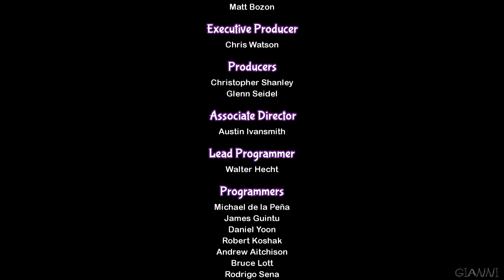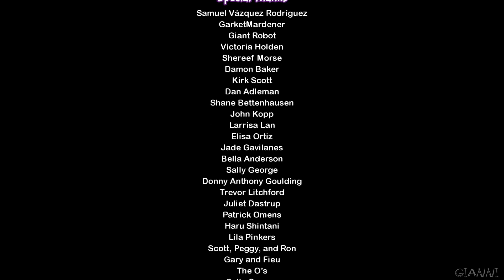Shantae: Half-Genie Hero - Ep.8 FINALE - Nascondiglio di Risky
Gioco: Shantae: Half-Genie Hero
Piattaforma: Xbox Series S
Rilasciato: 20 Dicembre 2016
Sviluppatore: WayForward
Pubblicazione: WayForward

[TRAMA]
Dopo che Shantae ha riacquistato i suoi poteri alla fine di Pirate's Curse si sveglia una notte e seguendo una strana voce trova una grotta con una fontana magica. Una volta toccata l'acqua, viene trasportata nel regno dei Geni dove un potere magico sta scercando di uscire da un sigillo, ma d'improvviso sviene e si risveglia nel suo letto.
È stato solo un sogno?

[DESCRIZIONE GIOCO]
Shantae è una serie di videogiochi a piattaforme sviluppati dalla WayForward Technologies.
La protagonista della serie Shantae e i videogiochi omonimi vennero creati rispettivamente da Erin Bell e suo marito Matt Bozon.
La serie è ambientata nel mondo immaginario di Sequin Land e narra le vicende di Shantae, una 16 mezza-genio che difende la sua città natale Scuttle Town dalle forze del male.
In ogni capitolo della serie, la protagonista deve affrontare la piratessa Risky Boots.
Le ambientazioni orientaleggianti dei vari capitoli si ispirano al fantasy, al dark fantasy e allo steampunk.
Nei titoli della saga di Shantae, il giocatore deve raccogliere oggetti e acquisire nuovi poteri, che variano di capitolo in capitolo, al fine di potenziare la protagonista e permetterle di accedere a nuove aree.
La serie si compone di cinque capitoli: Shantae (2002), Shantae: Risky's Revenge (2010), Shantae and the Pirate's Curse (2014), Shantae: Half-Genie Hero (2016) e Shantae and the Seven Sirens (2019).
Il primo capitolo Shantae uscì nel 2002 e fu l'unico distribuito dalla Capcom. Nonostante gli ottimi giudizi critici, si rivelò un insuccesso commerciale dovuto, secondo le fonti, alla scelta di pubblicarlo tardivamente su Game Boy Color che, in quel periodo, veniva rimpiazzato dal Game Boy Advance.
A partire dal seguente Risky's Revenge, pubblicato nel 2010, la serie ebbe riscontri critici e popolarità crescenti.
La saga di Shantae è considerata la "punta di diamante" della WayForward.
Il quarto gioco della serie Shantae: Half-Genie Hero fu finanziato tramite crowdfunding su Kickstarter nel 2013 e pubblicato il 20 dicembre 2016 per Wii U, PlayStation 4 e PlayStation Vita.
Uscì anche in formato digitale su Microsoft Windows e Xbox One.
Half-Genie Hero fu anche pubblicato su Nintendo Switch l'8 giugno 2017.